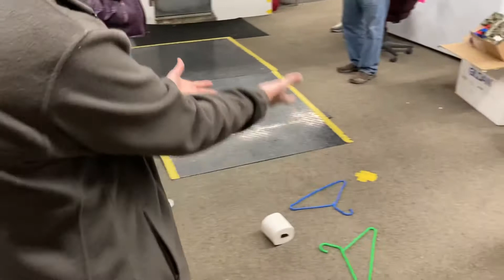Cameron Food Pantry robbed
Cameron Food Pantry and Clothes Closet volunteer Gwen Forsyth details the losses from an overnight break-in-resulting in stolen money, jewelry and other donated items.